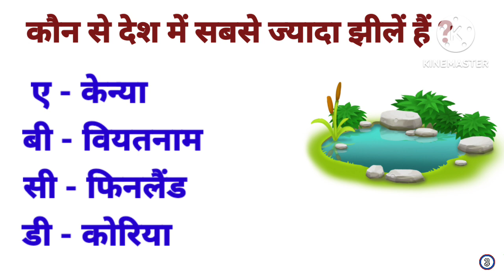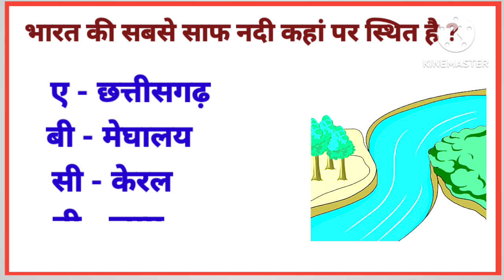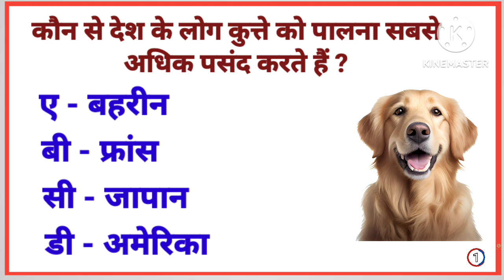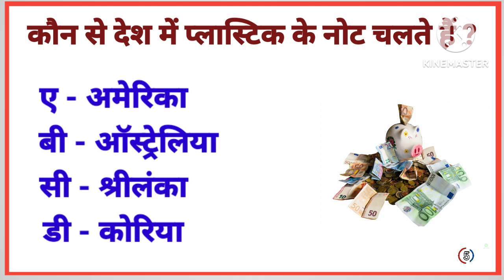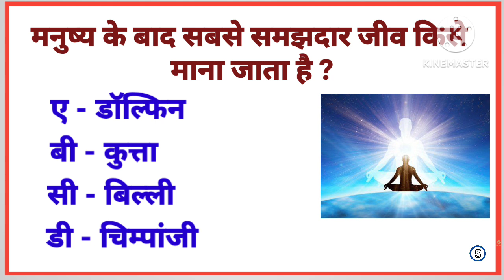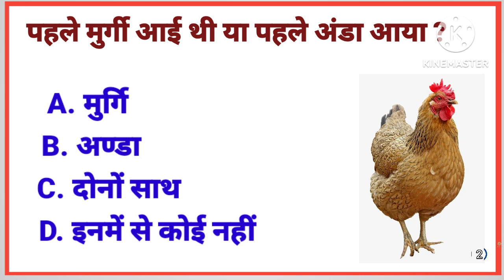GK Question || GK In Hindi || GK Question and Answer || GK Quiz || Baloda GK Study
Your Queries 👇👇
1. GK
2. General Knowledge
3. Important GK Questions and answer for 4. Competitive Exams
5. Quiz Test
6. br gk study
7. Important gk
8. Quiz test
9. competitive quiz
10. competitive general knowledge
11. GK in Hindi
12. general knowledge quiz
13. quiz questions
14. general knowledge questions
15. gk quiz
16. general knowledge questions with answers
17. gk question in hindi
18. GK Question Answer
19. India GK
20. hindi gk
21. samanya gyan
22. gk questions